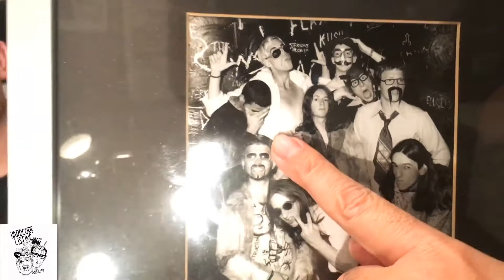Hardcore Listing With Chris and Stu Listener Top 5's PART 2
Chris and Stu pick over some of your amazing top 5 lists including top festival moments, top album starter tracks and best twins!?!